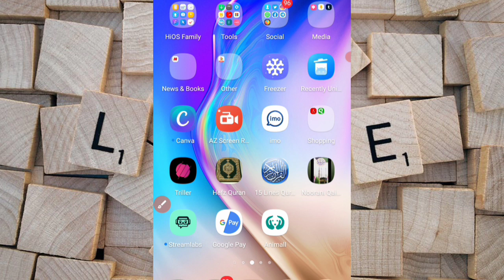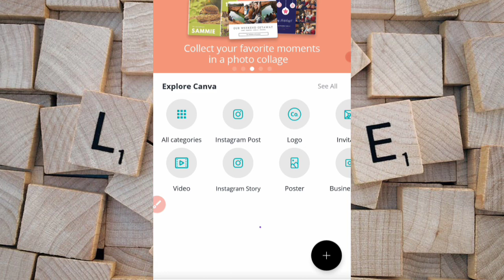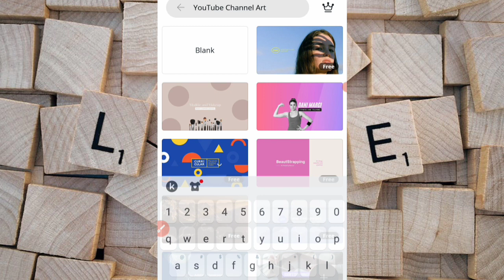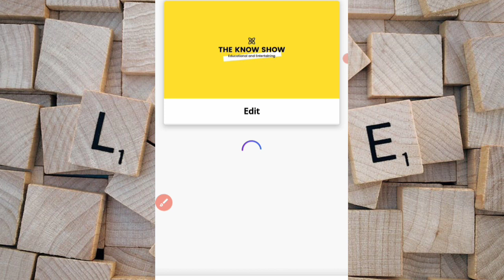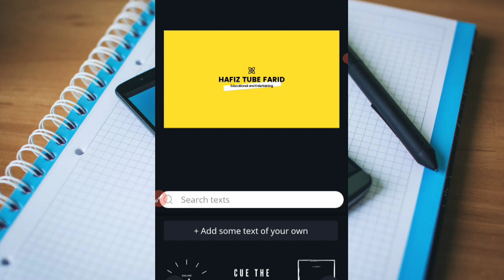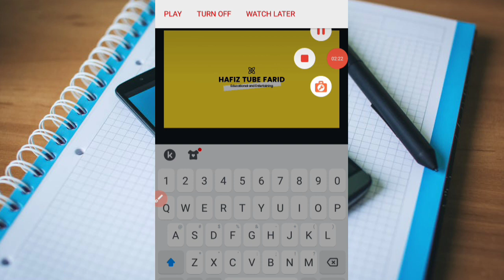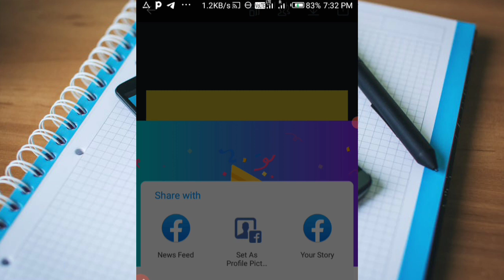youtube channel banner kaise banaye?cover art/channel art kaise banaye?background kaise banaye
youtube channel banner kaise banaye gaming

youtube channel banner kaise banaye pixellab

youtube channel banner kaise banaye picsart

यूट्यूब चैनल बैनर कैसे बनाएं

यूट्यूब चैनल पर बैनर कैसे बनाएं
यूट्यूब चैनल का बैनर कैसे बनाएं

youtube channel background kaise banaen

youtube channel background banner kaise banaen

youtube channel background kaise banaye

youtube cover art kaise banaye

youtube channel art kaise banaye pixellab

youtube channel art kaise banaye laptop se

youtube channel art kaise banaye pixellab canva

youtube channel art kaise banaye kinemaster
youtube channel art kaise banaye picsart

how to create a youtube banner on android
how to create a youtube banner in Photoshop
how to create a youtube banner in canva